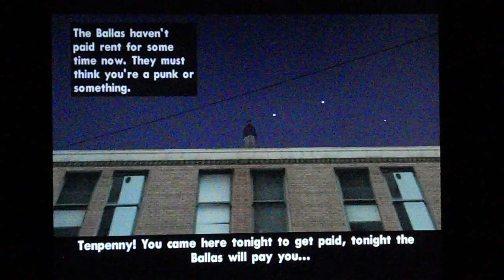الوقوع في الفخ المدبر من قبل البالاس الحلقة 4| Gta Tenpenny Stories Mission 4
لاتنسوا الإشتراك و تفعيل الجرس ليصلكم كل جديد